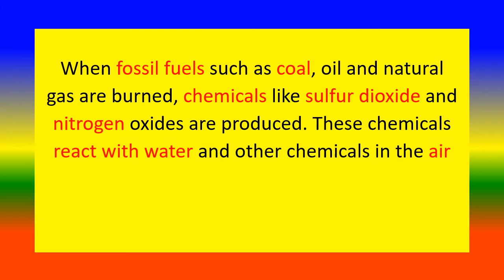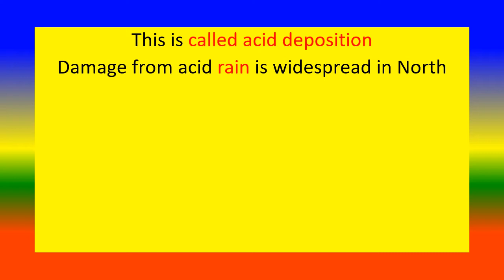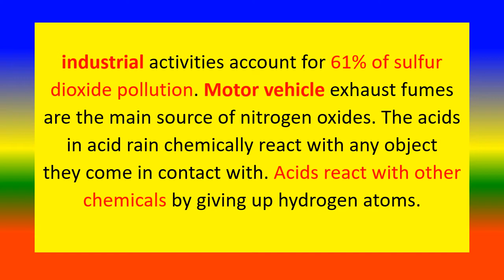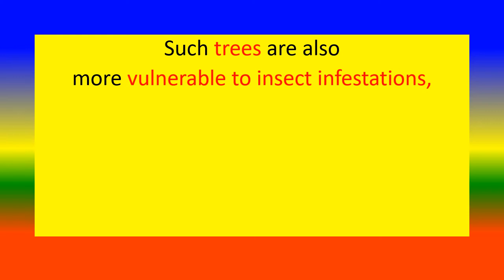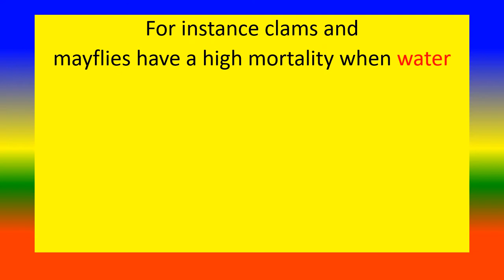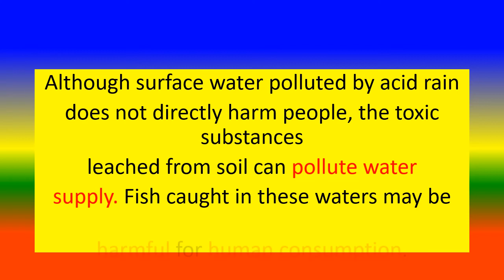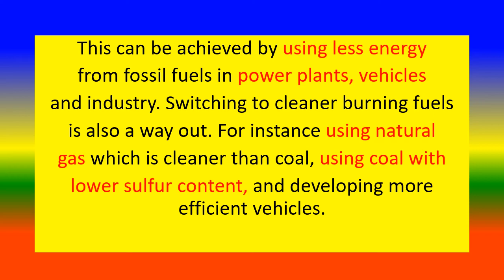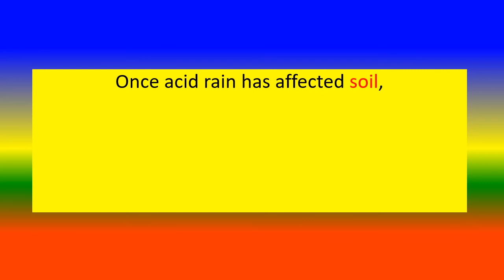ACID RAIN - definition , effects , solution | ENVIRONMENTAL SOCIAL ISSUES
TO EXPLAIN ACID RAIN,

TOPICS
PSYCHOLOGY